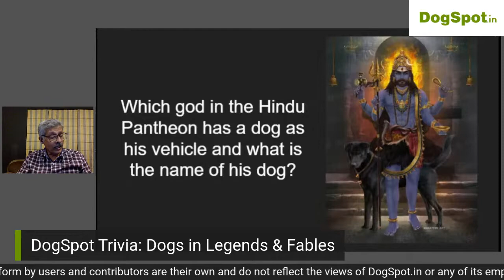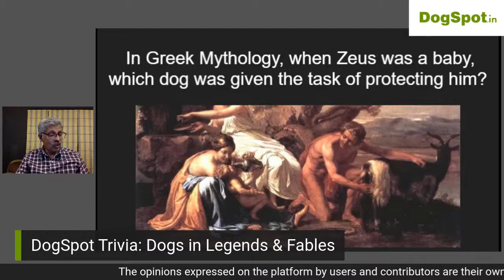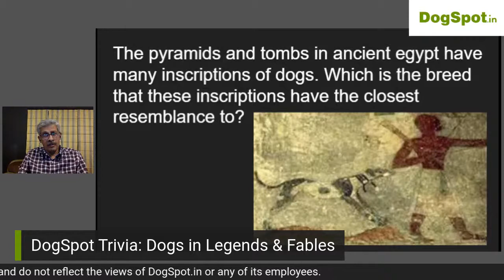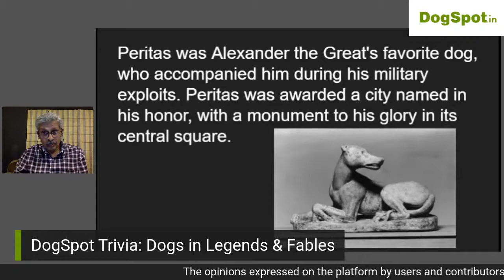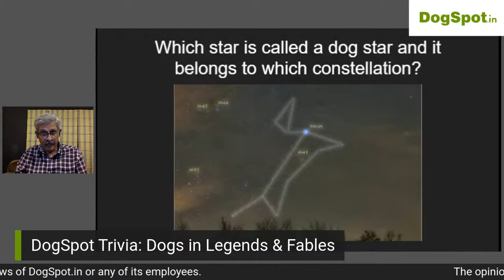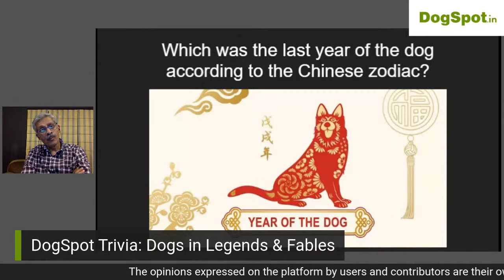DogSpot Trivia: Dogs in Legends & Fables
We will ask questions about:
- Dogs in Mythology
- Dogs in Fairy Tales

Facebook Live with Shharat Sharma.
Date & Time: 20th October 2020 at 6:00 pm IST.

About Shharat Sharma:

Shharat Sharma is an International All Breed Judge for conformation dog shows. He has lived with pets since birth. He has judged at most major show venues in India. He is the Founding Secretary of the Gurgaon Kennel Club.

He has judged prestigious international dog shows in South Africa, Philippines, Thailand, Australia, New Zealand, Indonesia, China, Malaysia, Romania, Germany, USA, Brazil, and Argentina.

He is rightfully credited as one of the founders of the modern beagle in India. Since then he has bred over 25 Champions under the ‘Ratnbela’ Prefix. His kennel is now a treasure house of the finest bloodlines in the world. Ratnbela has also been home to Dachshunds, Boxers, German Shepherds, and Chihuahuas.